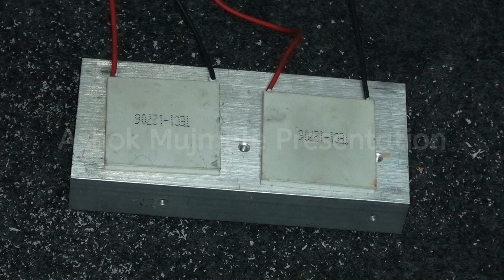Water Heater Simple making